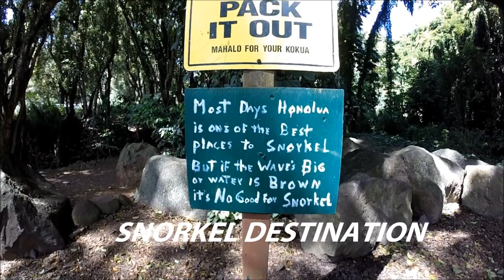HONOLUA BAY SNORKEL